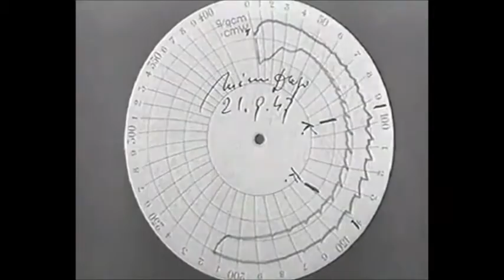Mirin Dajo - Puterea spiritului asupra corpului. Protecţie divină sau unealta diavolului ?